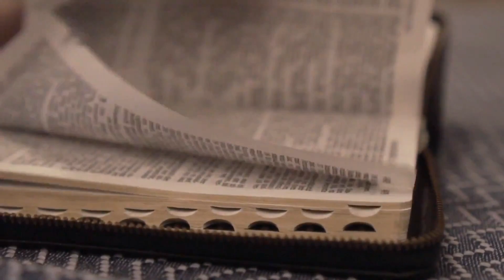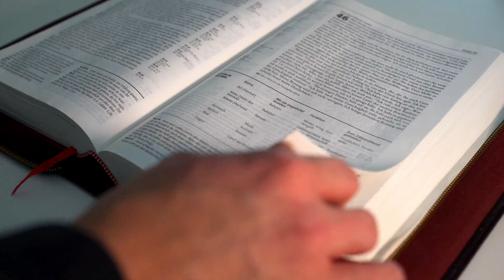EVANGELHO DO DIA 11/06/2023 🙏 - HOMILIA DE HOJE⛪️ evangelhododia - EVANGELHO DE HOJE COMENTADO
EVANGELHO DE HOJE – 11/06/2023 - HOMILIA DIÁRIA - LITURGIA DE HOJE - EVANGELHO DO DIA - Comentado Dia 11 de Junho de 2023

Naquele tempo, 9partindo dali, Jesus viu um homem chamado Mateus, sentado na coletoria de impostos, e disse-lhe: “Segue-me!” Ele se levantou e seguiu a Jesus.

10Enquanto Jesus estava à mesa, em casa de Mateus, vieram muitos cobradores de impostos e pecadores e sentaram-se à mesa com Jesus e seus discípulos. 11Alguns fariseus viram isso e perguntaram aos discípulos: “Por que vosso mestre come com os cobradores de impostos e pecadores?”

12Jesus ouviu a pergunta e respondeu: “Aqueles que têm saúde não precisam de médico, mas sim os doentes. 13Aprendei, pois, o que significa: ‘Quero misericórdia e não sacrifício’. De fato, eu não vim para chamar os justos, mas os pecadores”.